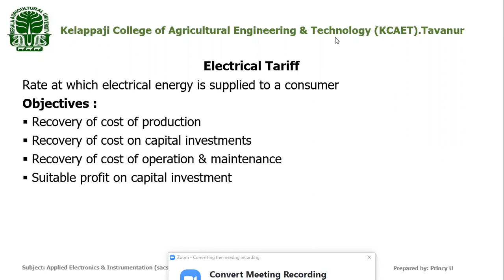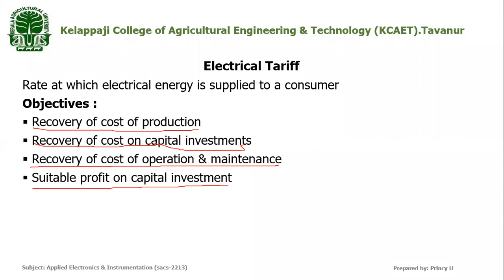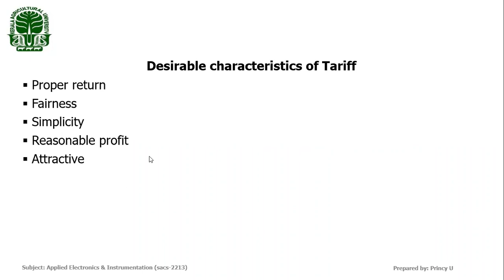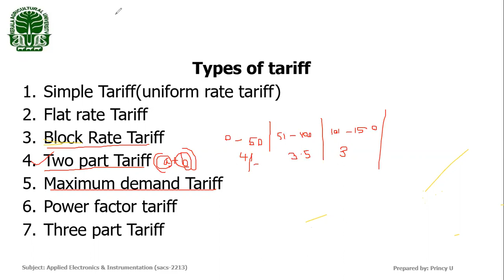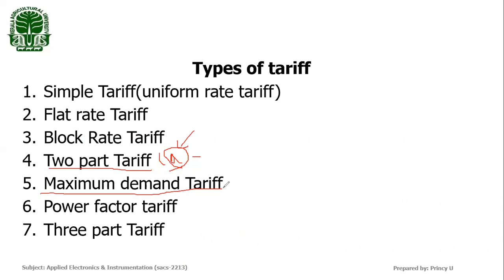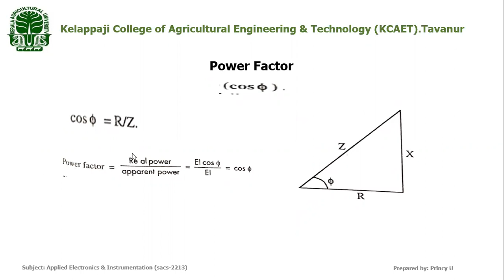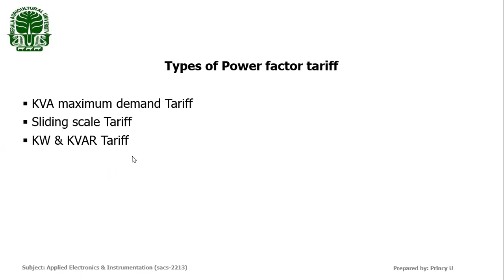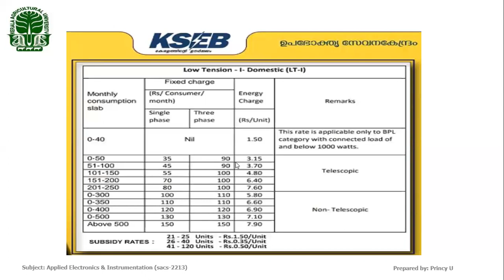Power factor & Electrical Tariff (Lecture - 2)